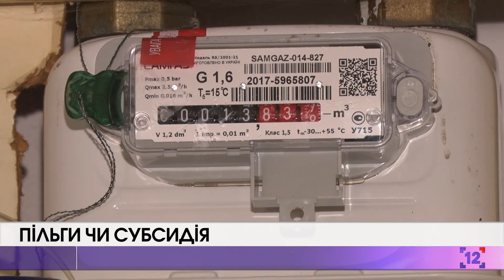Пільги чи субсидія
Субсидія чи пільга. Що вигідніше? Однозначної відповіді на це питання немає, - впевнена заступниця директора Департаменту соціального захисту Людмила Сербіненко.